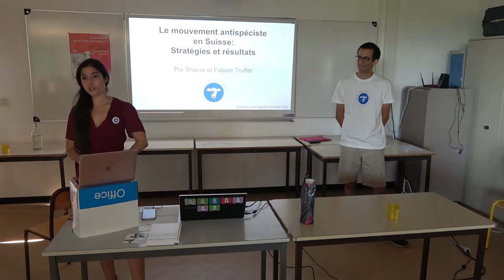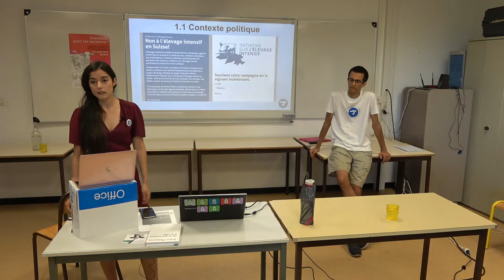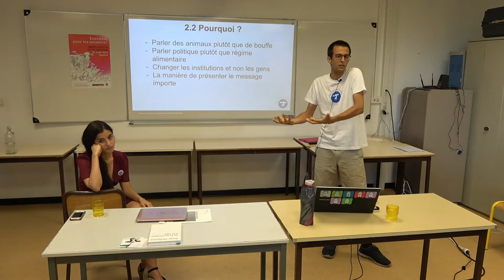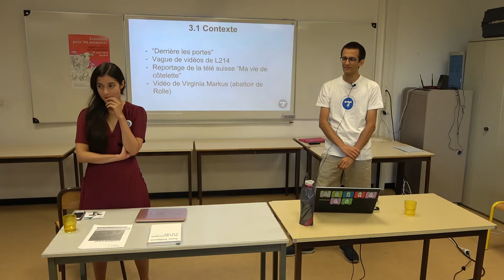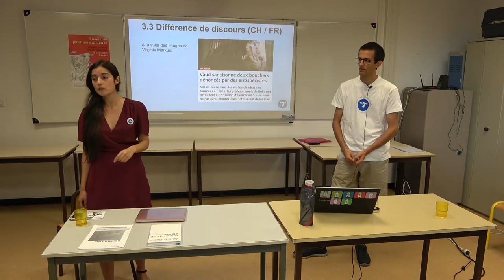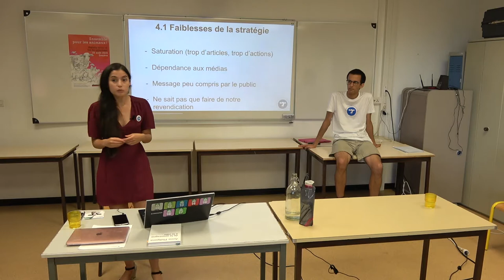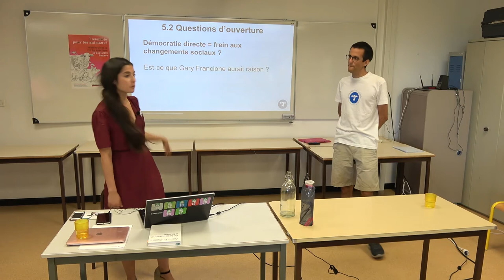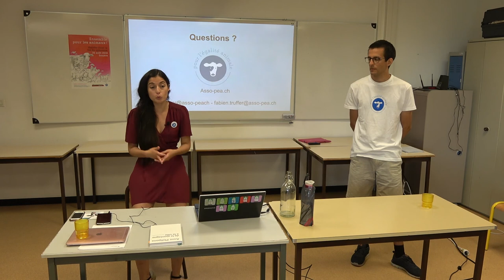Le mouvement antispéciste en Suisse – Pour l'Égalité Animale (PEA) [EQA2018]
Par Fabien Truffer et Pia Shazar, porte-paroles et membres du comité de l'association Pour l'Égalité Animale (PEA). L’association PEA - Pour l’Égalité Animale est une association suisse romande de lutte contre le spécisme à l’origine de campagnes internationales, telles que la Journée mondiale pour la fin du spécisme et la Journée mondiale pour la fin de la pêche.
– La Suisse romande constitue un bon terrain d’analyse des stratégies se focalisant sur la popularisation de la notion de spécisme. Au travers de campagnes dédiées spécifiquement à la discrimination spéciste et d’une mobilisation massive des médias autour de ce terme, le mouvement animaliste romand a véritablement pu propulser la notion de spécisme dans le débat public. Cette stratégie, si elle nous semble prometteuse sur le fond, comprend des limites que nous exposerons sur la base d’exemples concrets de campagnes et actions récentes. Ce sera l’occasion de découvrir les principales stratégies que l’on trouve en Suisse romande et ce qu’on peut en tirer aujourd’hui, pour ensuite, penser collectivement aux besoins du mouvement d’un point de vue stratégique.